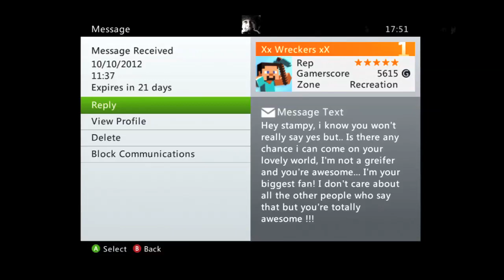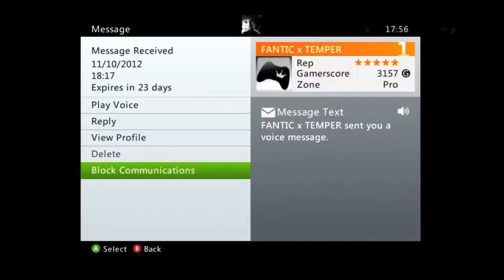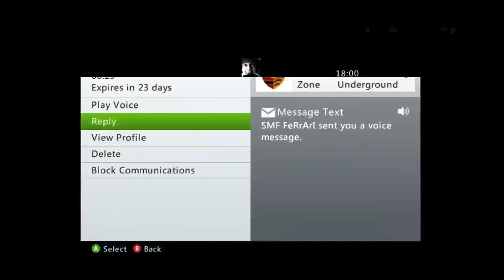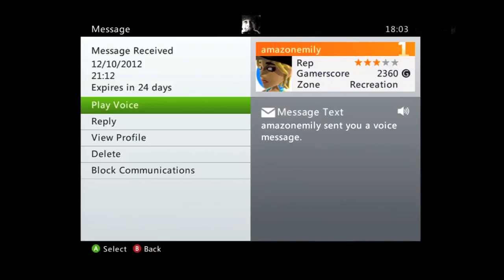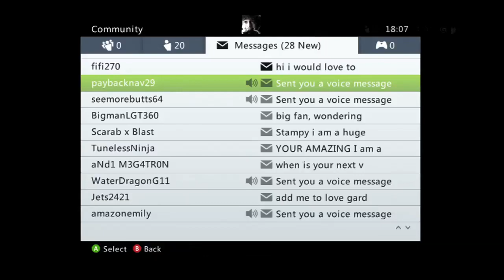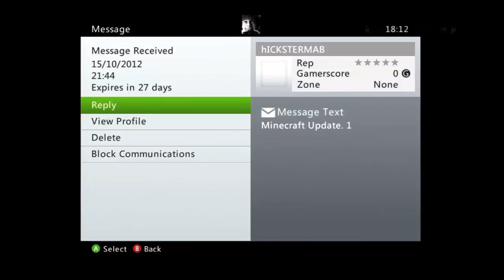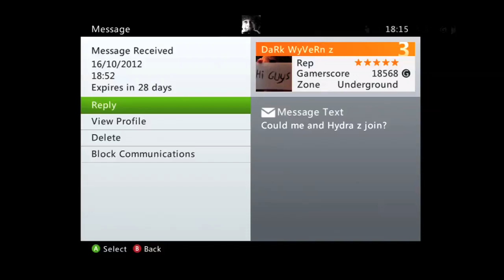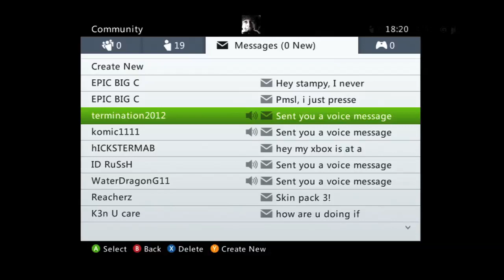Messages From Subscribers [4]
In this video I respond to a handful of messages that I got sent on Xbox.